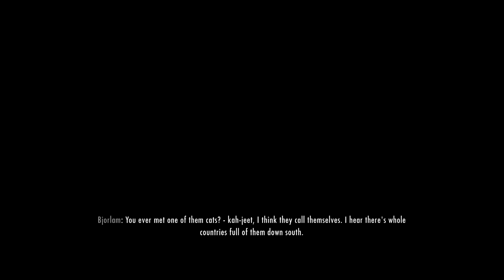The Story of Vladimir! Episode 4: Skyrim Special Edition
I'm VladimirCR and welcome back to Skyrim Special Edition.
Today, we join Vladimir as he eavesdrops on a corpse, becomes a corpse and rekills a corpse. I'm referring to the fact that we begin by hiding in the Night Mother's Coffin to eavesdrop on Cicero who is talking to... Nothing. Well, nothing but himself. We then discover that we are the Listener, and that we have a true contract from the Night Mother.
However, Astrid is still suspicious, and sends us to Nazir, who contracts us with killing a vampire and a bard. We take off to fight the vampire, and end up contracting Sanguinare Vampiris. But I don't want to spoil it all, you'll just have to watch the rest!

Thanks again, as always for tuning in, if you liked the video, tap that like button and if you really liked it, subscribe to me for more great videos, every day. Until next time, I'll catch ya later! Vladimir OUT!